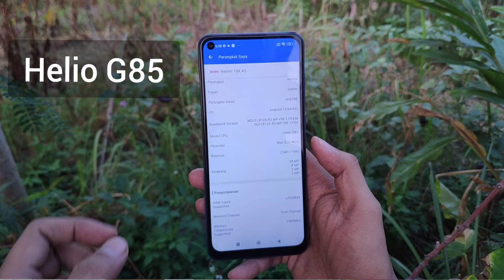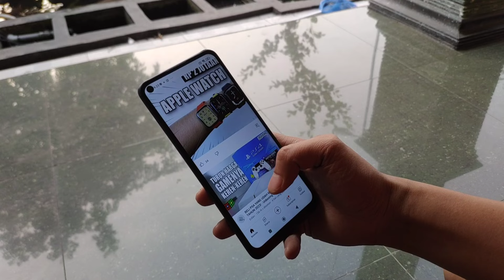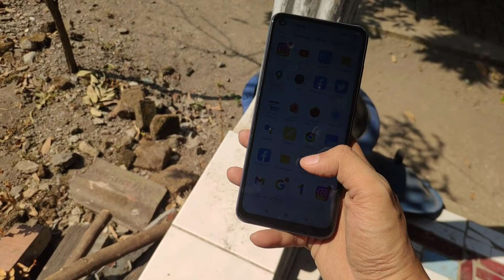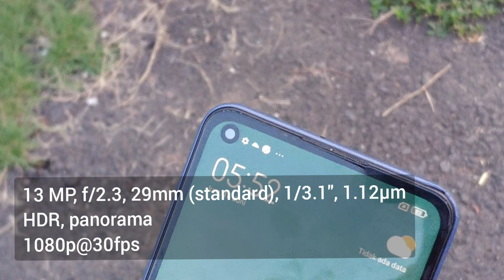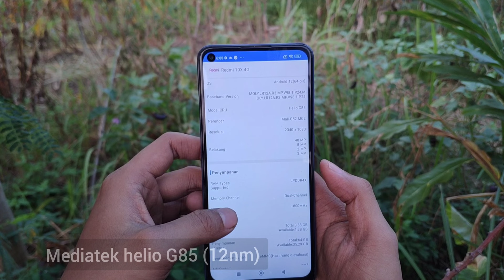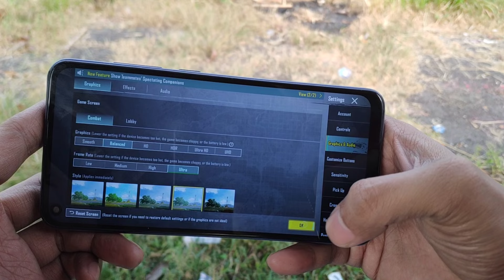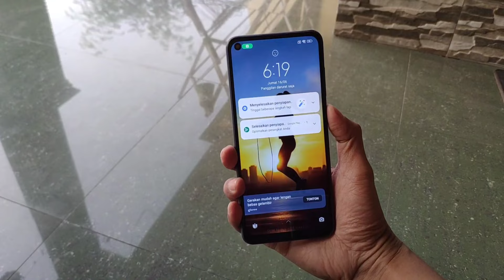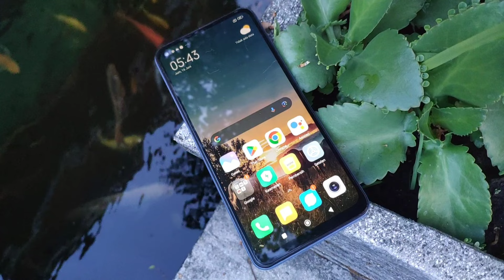REVIEW XIAOMI REDMI NOTE 9 2024 - MASIH LAYAK PAKAI KAH⁉️ - Sobat Gadget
Xiaomi redmi note 9, hp yang pakai soc atau Chipset dari mediatek helio G85 untuk tahun 2024 ini apakah masih layak pakai buat daily driver atau untuk buat main game?
Di video ini akan saya review lengkap xiaomi redmi note 9 di tahun 2024
Simak videonya sampai selesai biar tau seperti apa performa dari hp mantan midrange xiaomi di tahun 2020 ini